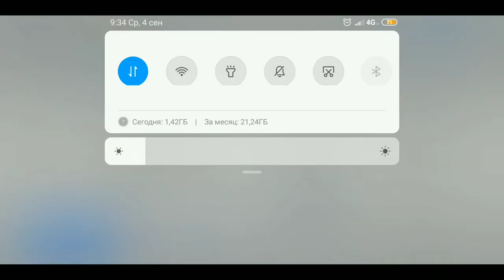РОЗЫГРЫШ НА 1000 РУБЛЕЙ, УСЛОВИЯ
В сегодняшнем видео я рассказал условия конкурса на 1000 рублей.

Оптимизация: розыгрыш денег на киви, розыгрыш денег стрим, розыгрыш денег на киви стрим, розыгрыш денег в прямом эфире, розыгрыш денег на телефон, розыгрыш денег в инстаграме, розыгрыш денег 2019, розыгрыш денег онлайн, розыгрыш денег на qiwi, розыгрыш денег на стриме, розыгрыш денег каждый час, кс го стрим, кс го мармок, кс го приколы, кс го мм, кс го песня, розыгрыш, 1000рублей, тоха, розыгрыш 1000 рублей 💸, 1000 рублей, тысяча рублей, подписаться на канал, комментарий, лайк, поставить лайк, розыгрыш 1000 рублей, конкурс, безумный тв, стрим, конкуср, розиграш, приз, халява, донстарв тугезер, дота, дота 2, прайм ворлд, пв, лига легенд, сталкер, онлайн игры, влог, блог, конкурс на 1000 рублей от безумного, конкурс на 1 к рублей, деньги подписчикам